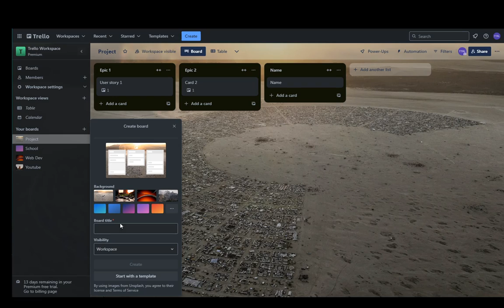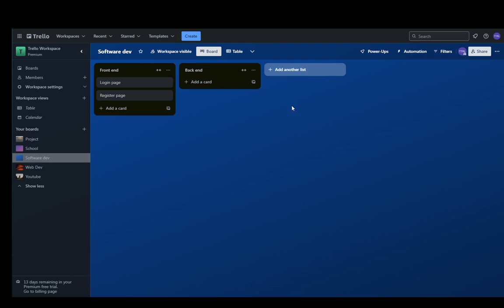How To Use Trello For Software Development Tutorial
Today we talk about how to use trello,trello for project management,trello tutorial for beginners,how to use trello for software development